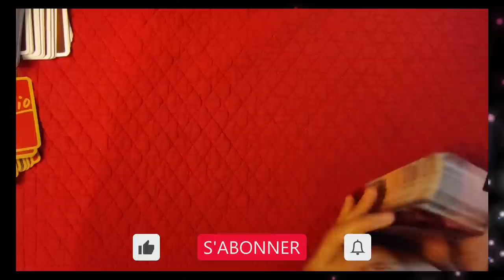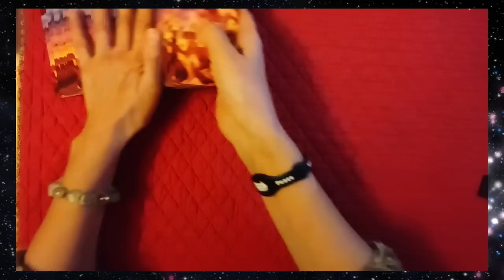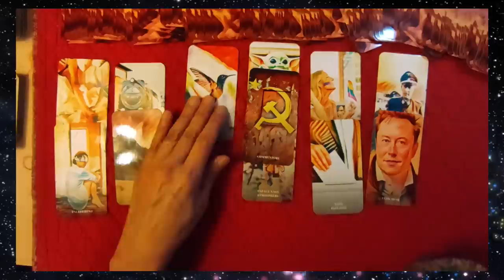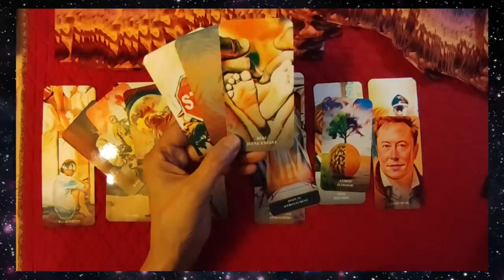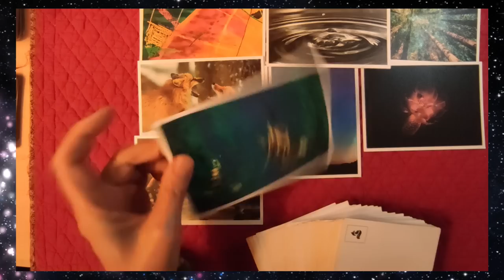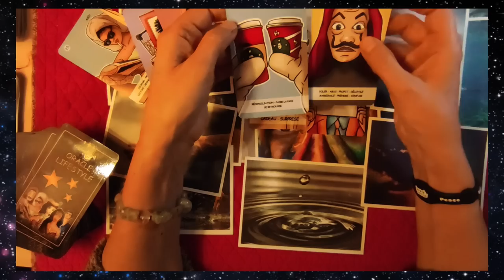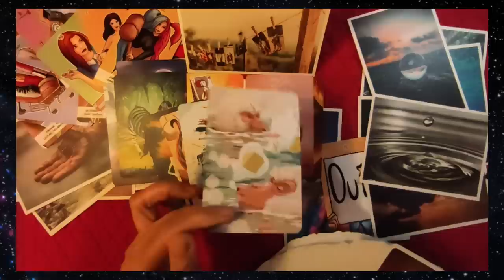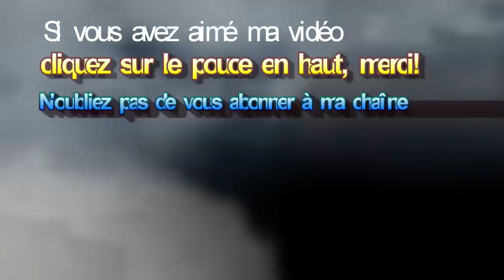🃏tirage#134 des évènements au printemps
► Apprendre la cartomancie, c´est facile!
► Playlist  ♋ Astrologie védique et uranienne

@Madi Jasper